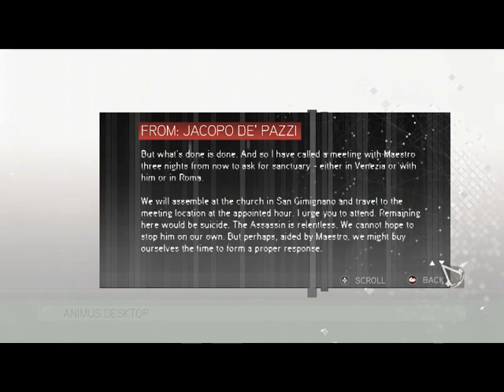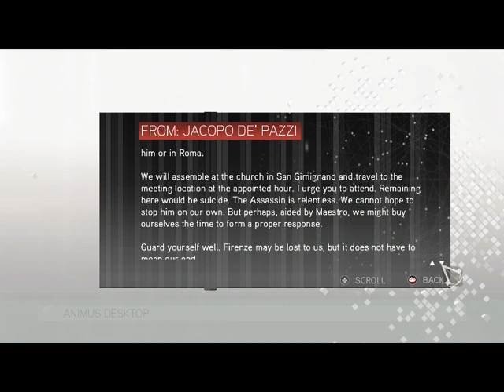REQUIESCAT IN PACE, JACOPO!!! Assassin's Creed 2 100% végigjátszás #14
Jacopo és az emberei végre kudarcot vallottak, így a harc Velencében fog folytatódni.